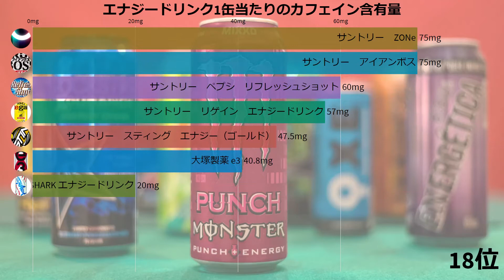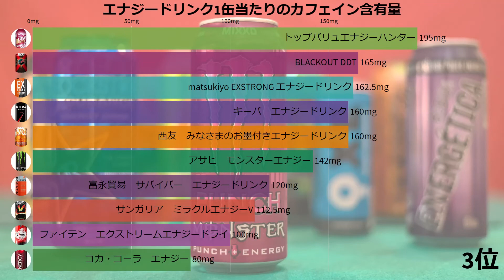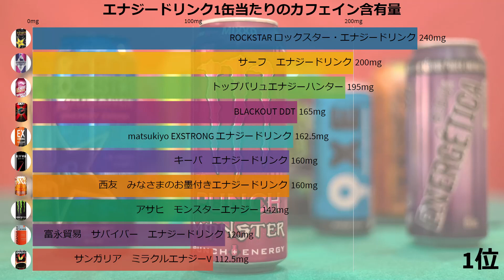【エナジードリンク】1缶当たりのカフェイン含有量ランキング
エナジードリンク一覧
ROCKSTAR ロックスター・エナジードリンク,サーフ　エナジードリンク,トップバリュエナジーハンター,BLACKOUT DDT,matsukiyo EXSTRONG エナジードリンク,西友　みなさまのお墨付きエナジードリンク,キーバ　エナジードリンク,アサヒ　モンスターエナジー,富永貿易　サバイバー　エナジードリンク,サンガリア　ミラクルエナジーV,ファイテン　エクストリームエナジードライ,レッドブル・エナジードリンク,チェリオ　ライフガードインフィニティ,コカ・コーラ　バーン　エナジードリンク,コカ・コーラ　リアルゴールド　ドラゴンブースト,コカ・コーラ　エナジー,バッテリー　エナジードリンク,サントリー　アイアンボス,サントリー　ZONe,サントリー　ペプシ　リフレッシュショット,サントリー　リゲイン　エナジードリンク,サントリー　スティング　エナジー（ゴールド）,大塚製薬 e3,SHARK エナジードリンク